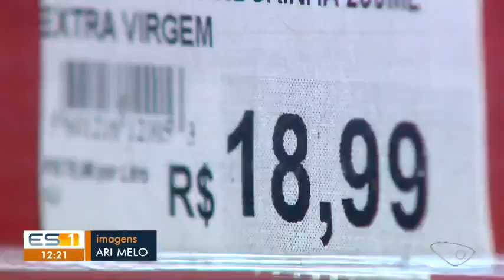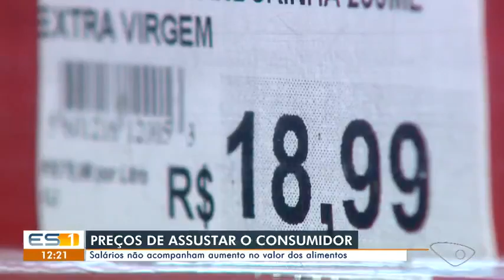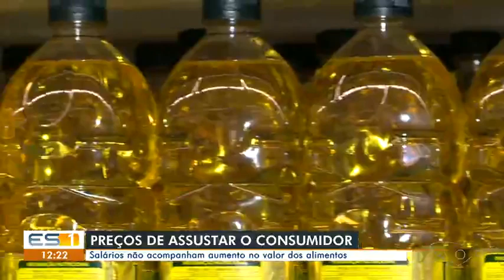ESTV 1ª Edição - Consumidores reclamam de alta dos produtos em supermercados